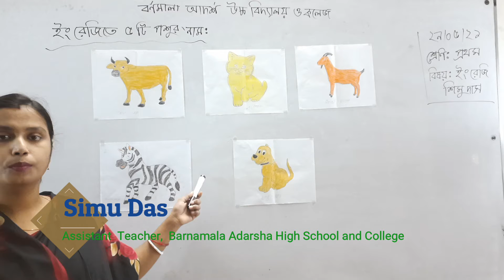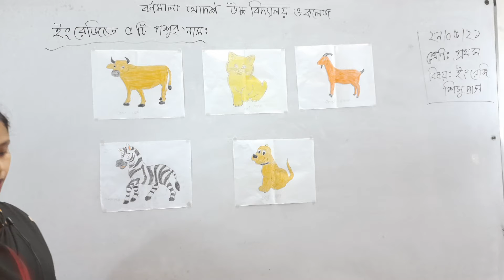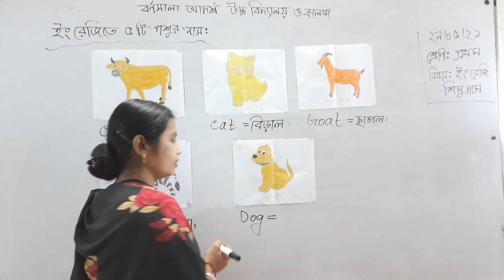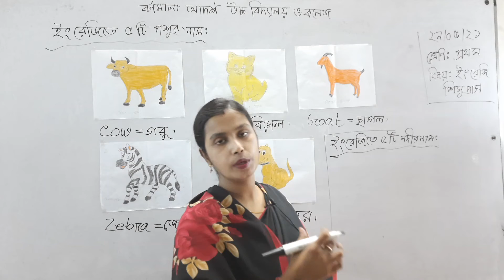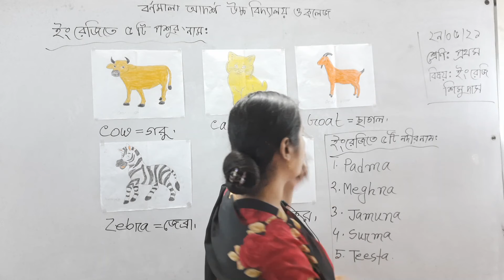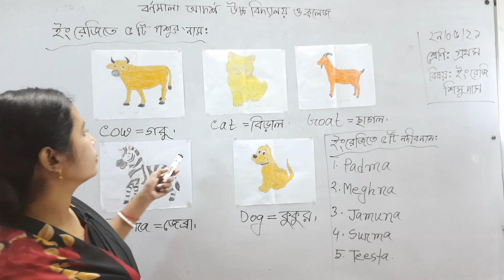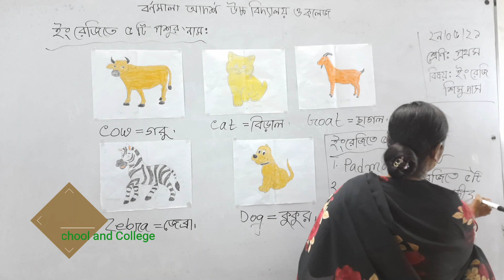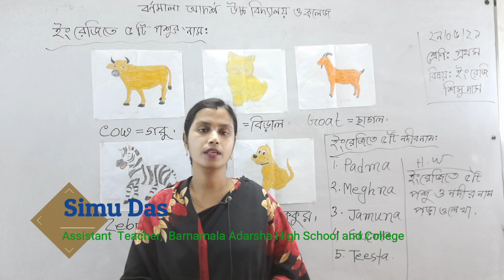29/05/2021 | Class: One | English | ইংরেজিতে ৫ টি পশুর নাম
29/05/2021  | Class: One | English | ইংরেজিতে ৫ টি পশুর নাম